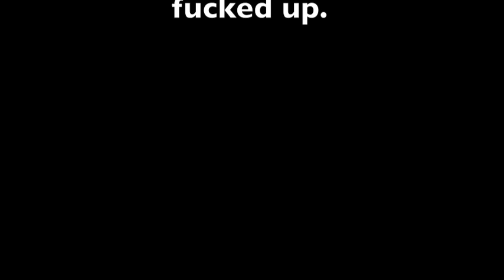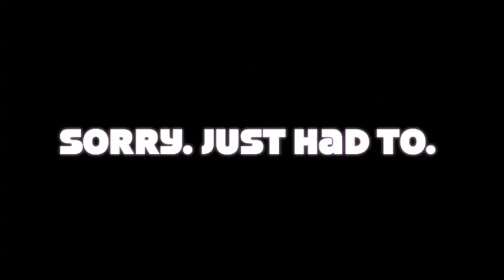Micha's vlog-EEEEEEH! TUMBLR DAY! (audio crash)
This videos drinking game! Just take a a shot when you gets surprised or think "WTF!!!"

If you want me to talk about a subject, just comment it in the comment section below.

Have a terrible day!!!